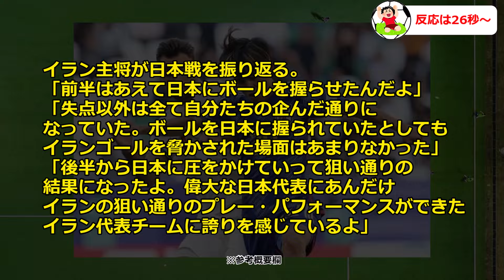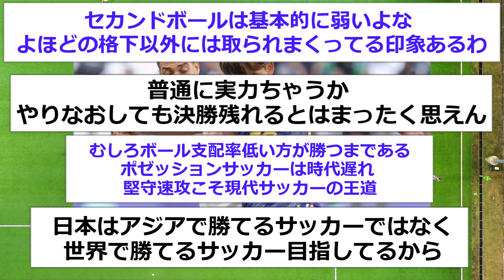【悲報】日本がイランに負けたのは偶然ではなく必然だった…